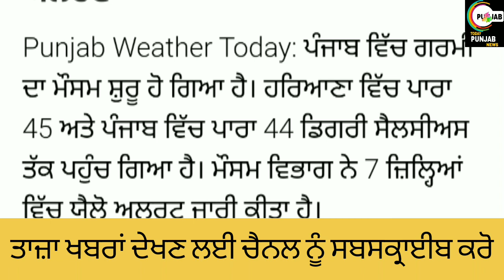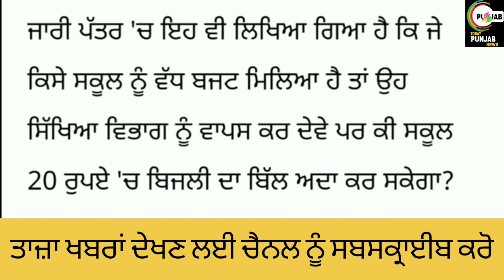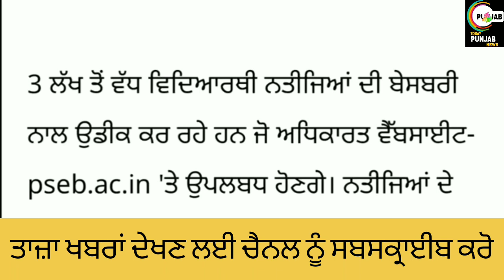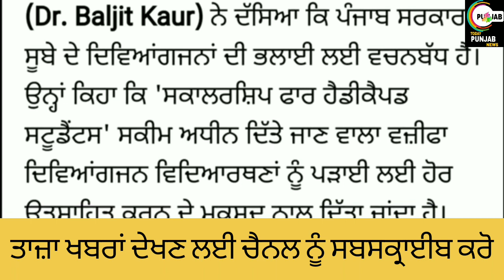PUNJAB SCHOOL CLOSED NEWS TODAY ।PSEB BIG UPDATE ।SCHOOL CLOSED NEWS TODAY PUNJAB।punjab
Helo guyz